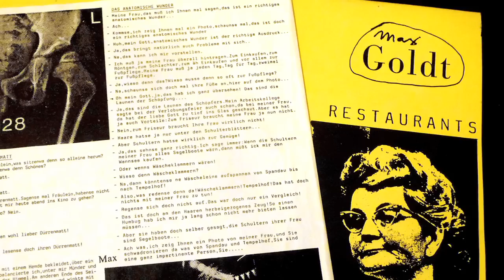Max Goldt: Das anatomische Wunder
Version von der LP: Restaurants Restaurants Restaurants
Fünfundvierzig/EFA (1986)